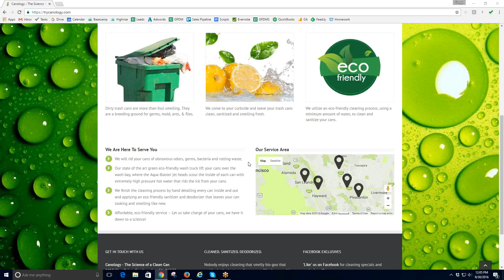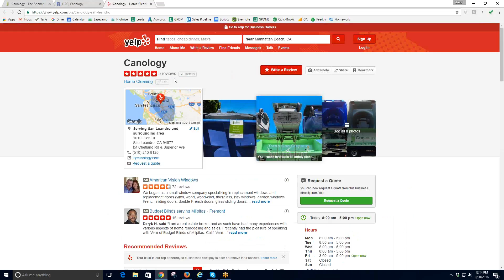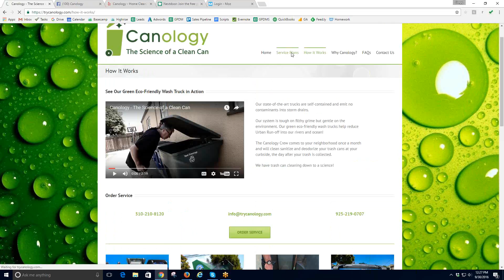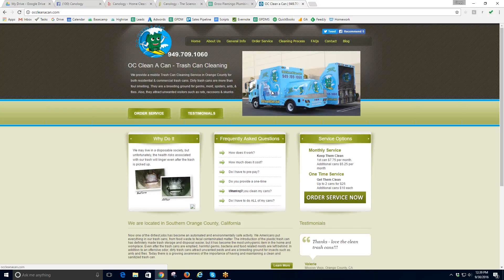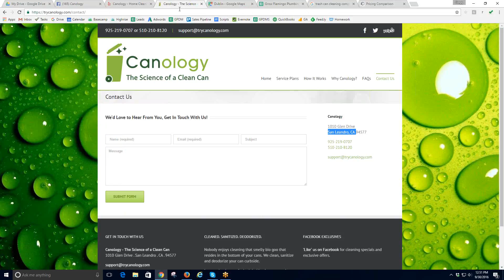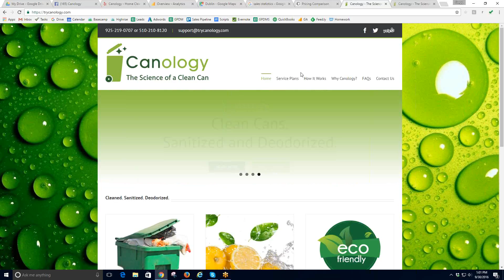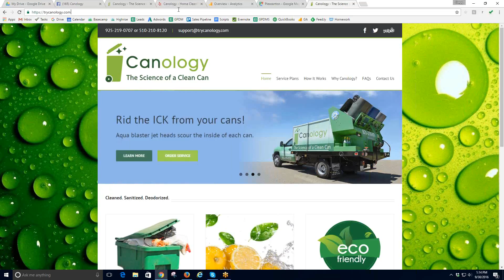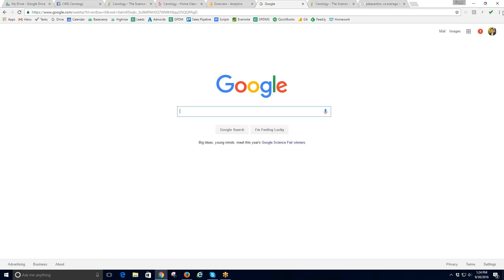Canology Meeting w/ Jason Proctor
Canology Meeting